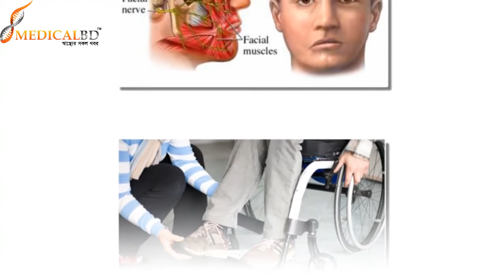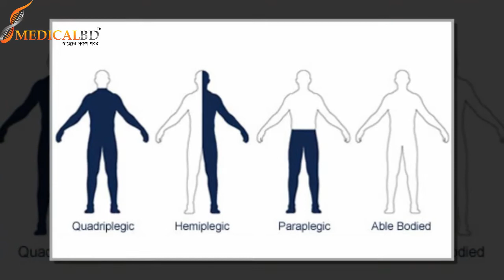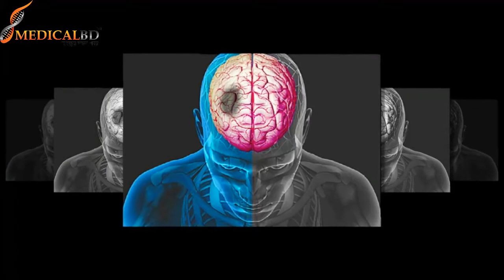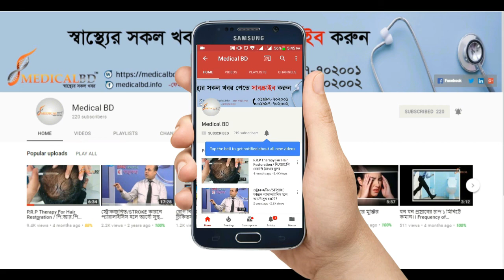প্যারালাইসিস হলে আপনার করনীয় কি হতে পারে? What can you do if you have paralysis?